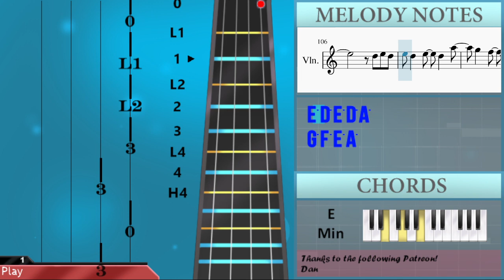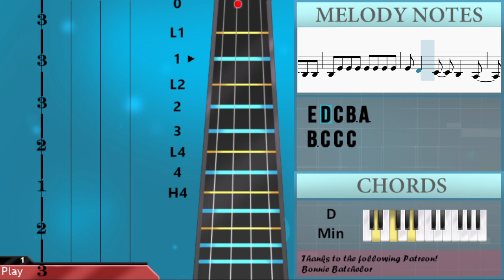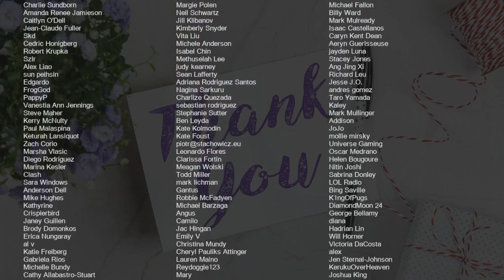How to play 505 by Arctic Monkeys on Violin (Tutorial)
Comment and let us know how the videos have helped you. It keeps us going! :)The easiest way to learn how to play 505 by Arctic Monkeys on the violin. It's a violin tutorial for 505 by Arctic Monkeys.

EasyViolinLesson teaches you to play the your favorite instrument, through easy and simple animation so that you too can learn how to play 505 by Arctic Monkeys on the violin easily. A violin tutorial with visual animation graphic.

Chords of Violin arrangement:
D Min   E Min   D Min   E Min   D Min   E Min   D Min   E Min

Melody notes of Violin:
A4
B4
G4
A4
F4
B4
G4 F4 E4 A4
E4 E4 G4 E4
D4
E4   E4 E4 E4 A4
G4 G4 F4 E4
A4 E4 E4 D4 E4
C4 D4
E4   D4 C4 D4 E4
A4
B4
C4
E4 E4 D4 E4
C4 D4
A4
B4
C4
E4 E4 E4 D4 A4
E4 F4 E4 D4 E4
C4
E4
B4
D4
C4 D4
A4
B4
B3 C4 C4 C4
B3 B3 B3 B3
B3 E4 E4 E4 E4 E4 E4 E4
E5
B4
A4
B4     G4
A5 G5 F5 E5
A5 E5 E5 D5 E5
D5
E5 E5 E5 E5 A5
G5 F5 E5 A5
E5 E5 G5 E5
C5
E5 F5 E5 D5 E5
F5 E5 D5
A4 E5 E5 D5 E5
C5 D5
D5 D5 A4 F4 D5
D5 A4 F4 D5 D5 A4 F4 D5
E5 E5 B4 G4 E5
E5 B4 A5 G5 F5
C5
C5 D5
A4
D5   D5
E5
E5   E5
E5 D5 C5 B4 A4
B4 C5 C5 C5
B4 B4 B4 B4
B4 E5 E5 E5 E5 E5 E5 E5
E4 D4 C4 B3 A3